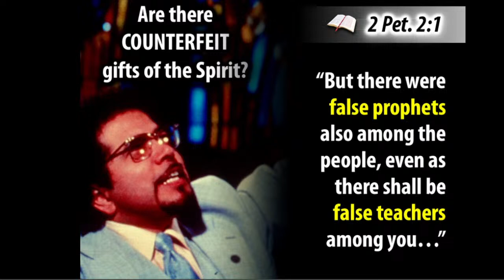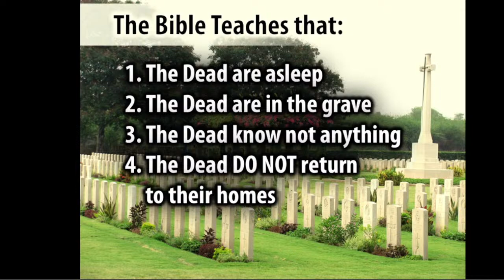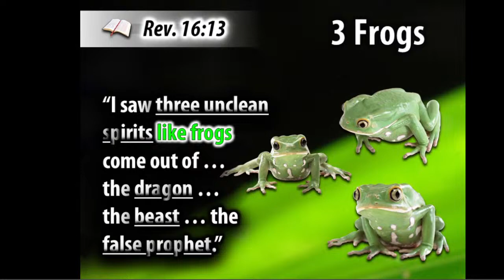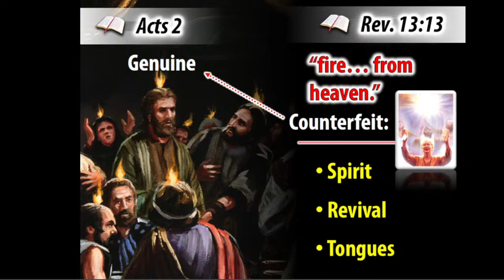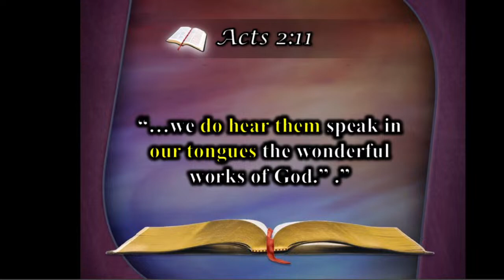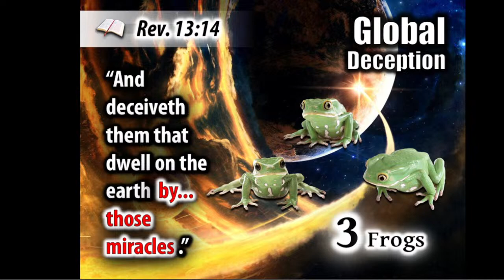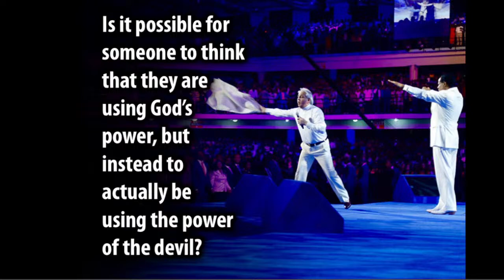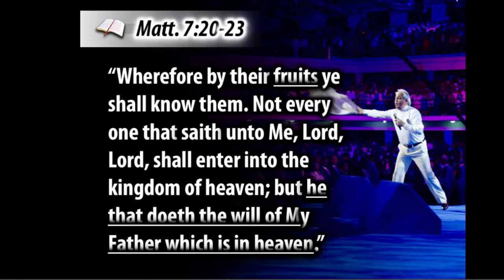26.Modern Magic,Miracles and Witchcraft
A deep dive into the prophetic books of Revelation and Daniel
Explore the hidden truths about the end times and the impending conflicts that will shape our world
Discover the hope and assurance offered by God's word amidst the uncertainties of our time